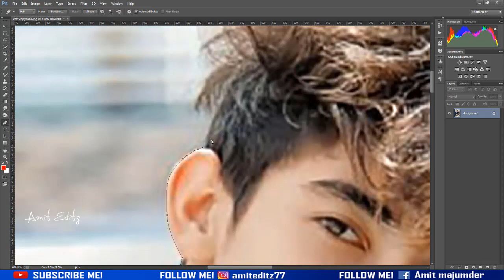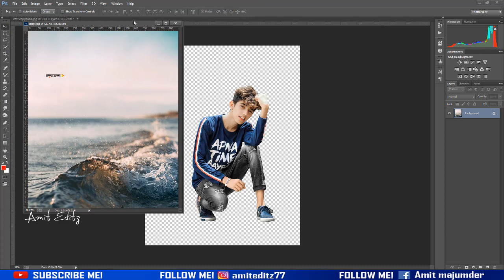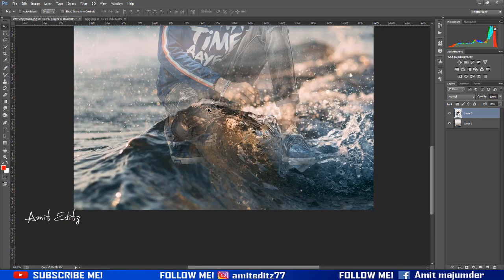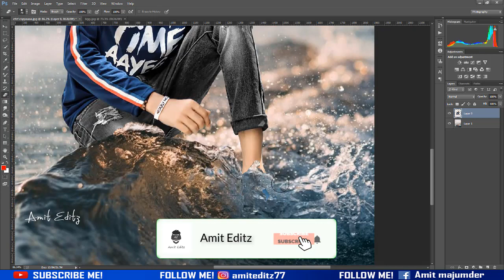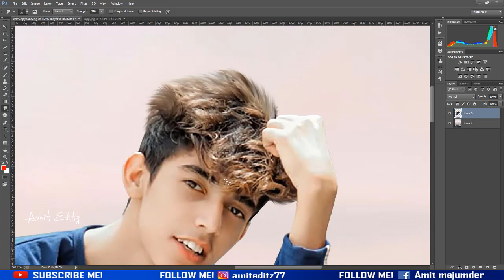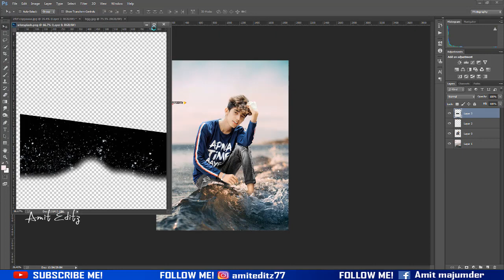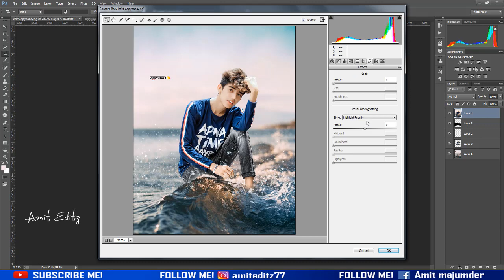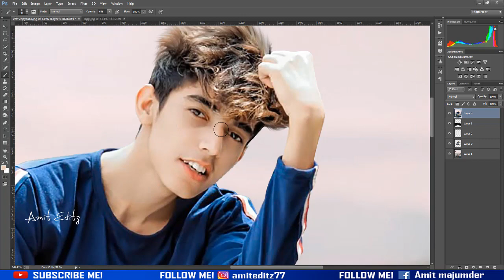Photoshop visual water photo editing tutorial // Vijay Mahar viral editing 2019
Hey friends

Today I am back with a new Latest Photoshop tutorial.In this tutorial,i will show you how to edit instagram viral photo edit in photoshop.